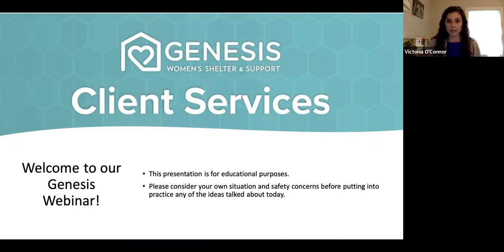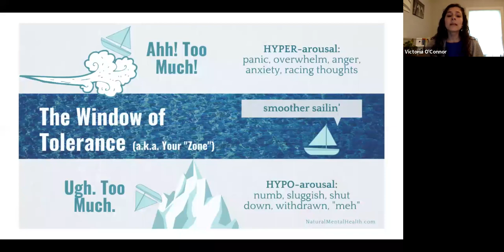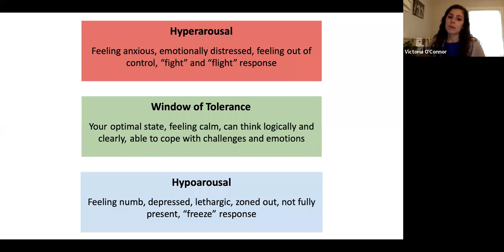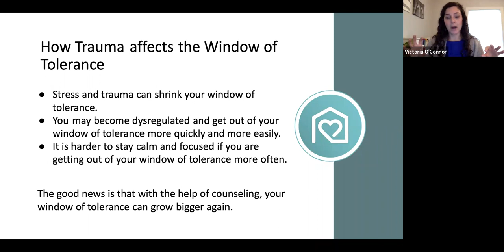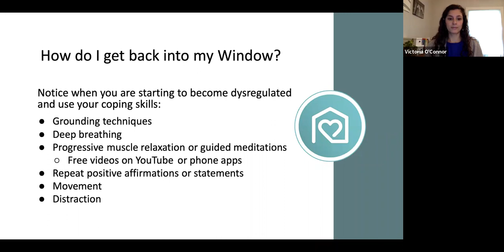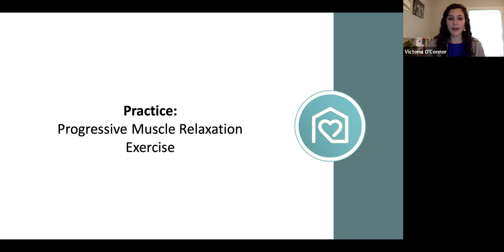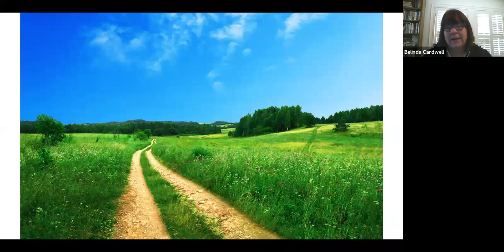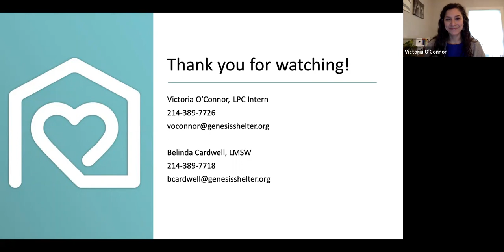Window of Tolerance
​In this video, we explain "the window of tolerance" and discuss coping skills to help you get back into your window. We also lead you through a progressive muscle relaxation exercise. This webinar was facilitated by licensed counselors at Genesis Women’s Shelter & Support.